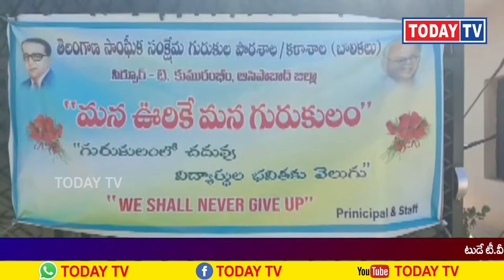todaytv.మన ఊరికే మన గురుకులం కార్యక్రమం లో భాగంగా ఇగ్నేట్ పేస్ట్ యురేకా,2020లో అనేకరాల కాంపిటీషన్స్